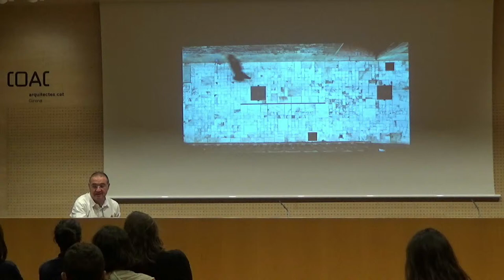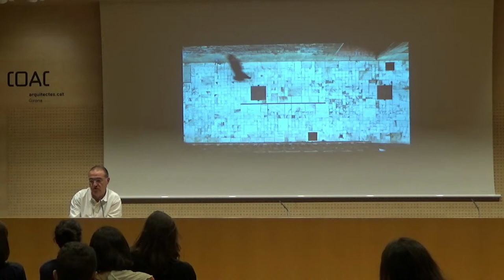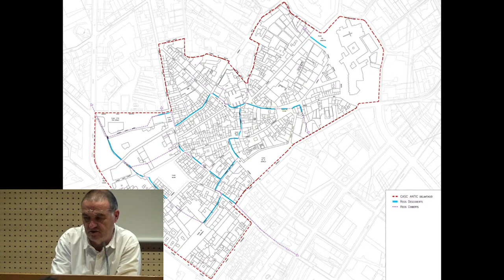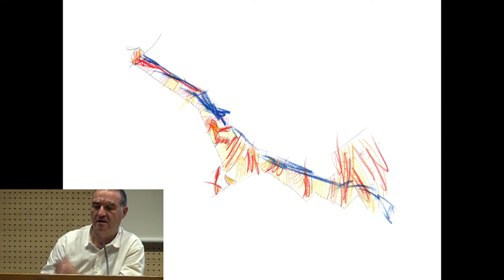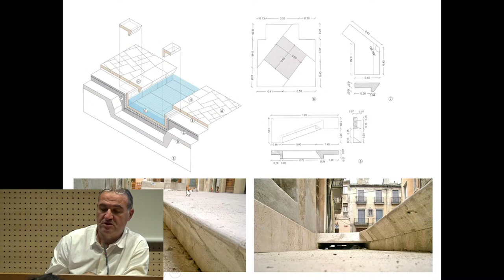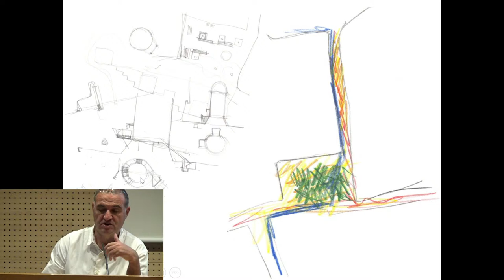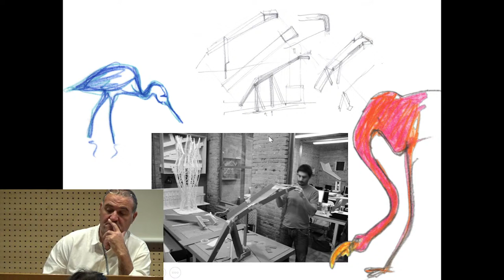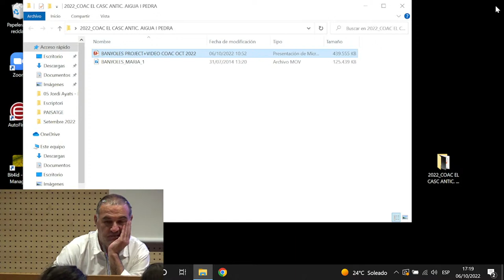Cicle MARQ 22-23. Josep Miàs: El casc antic de Banyoles: aigua i pedra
El dijous 6 d'octubre, a les 16.30 h, la sala Rafael Masó de la Demarcació de Girona del COAC, acull la tercera sessió del cicle MARQ 2022/2023 amb la conferència ‘El casc antic de Banyoles: aigua i pedra’, a càrrec de l’arquitecte Josep Miàs. L'acte també es podrà seguir en directe a través del YouTube de la Demarcació de Girona del COAC.

Aquesta conferència tancarà els actes que han servit per reconèixer la trajectòria de l’arquitecte durant tot aquest any, la major part de les quals han estat promogudes per l’Ajuntament de Banyoles i la Fundació Lluís Corominas.

Josep Miàs
És arquitecte per l’ETSAB, 1992. Del 1990 al 2000 va treballar amb l’arquitecte Enric Miralles com arquitecte associat. L'any 2000 funda el seu propi despatx.

És un arquitecte que destaca per les seves propostes imprevisibles, innovadores i experimentals. Als aspectes socials, culturals, històrics i econòmics, incorpora la investigació formal, la recerca tecnològica i del comportament estructural dels edificis, l’experimentació amb nous materials i la recerca en sostenibilitat, oferint propostes inèdites. D’aquí que l'estudi sigui un referent pels seus projectes i dissenys singulars, i per la incorporació dels nous mitjans tecnològics al món de l’arquitectura.

L'estudi és conegut internacionalment per projectes com el Club de Golf Fontanals, la transformació del Centre Històric de Banyoles, el nou Mercat de la Barceloneta, les intervencions al Parc d’Atraccions del Tibidabo, el 22@ Plug-in Building i el iGuzzini Illuminazione HQ a Barcelona, entre d'altres.

Ha estat guanyador de premis nacionals i internacionals i la seva obra ha estat exposada i publicada internacionalment. Aquest 2020, el Centre Pompidou de París ha adquirit 42 maquetes, 14 esbossos i 18 gravats que formen part de la Col·lecció permanent del museu parisenc.

Josep Miàs ha estat professor de Projectes a l’Escola Tècnica Superior d’Arquitectura de Barcelona i del Vallès UPC, a la UIC Universitat Internacional de Barcelona i La Salle Ramon Llull de Barcelona; Visiting Professor a l’Stadelschule de Frankfurt, Alemanya, i a Harvard GSD, Cambridge, USA. Actualment, és Visiting Professor a la Facoltà di Architettura UNISS, Itàlia i Catedràtic de Pràctica Arquitectònica a la Bartlett School of Architecture, University College London, al Regne Unit.